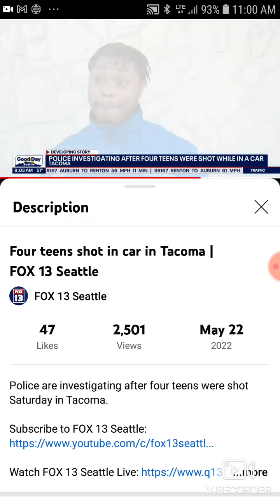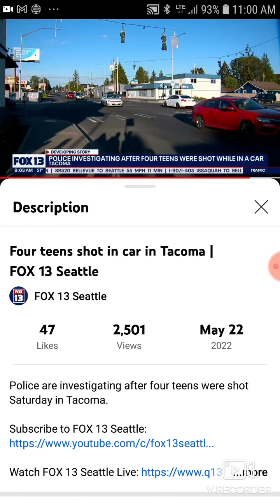4 Teens Shot in Tacoma